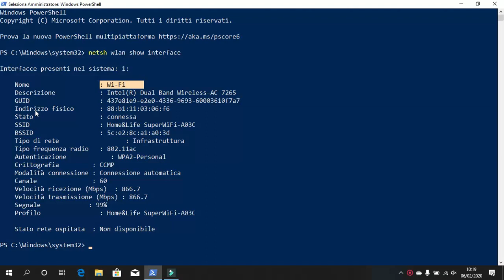Controlla Potenza Segnale Wifi con Powershell Windows10